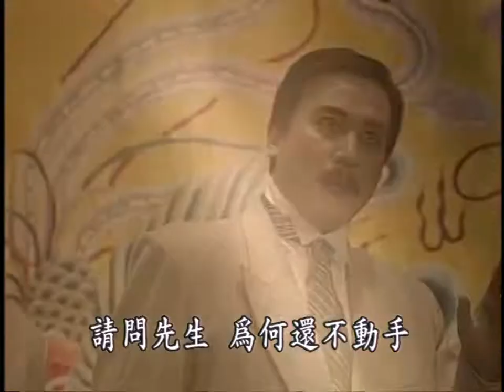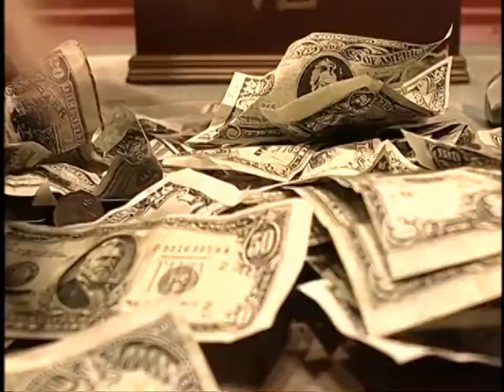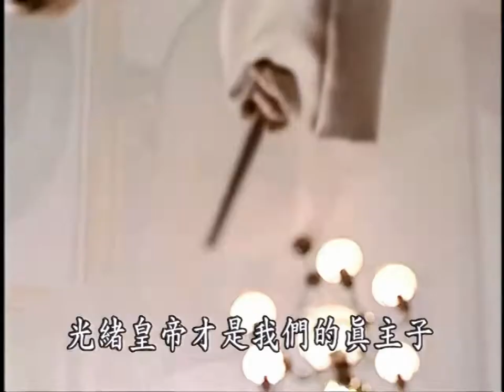(HD 720p) Towards the Republic (走向共和). Ep 34/68 - ENG Subs 英文字幕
(1) The phrase “laws do not apply to a lord” (刑不上大夫) comes from the Book of Rites, where lord (大夫) here refers to a lesser feudal ruler in Zhou dynasty feudalism. It is followed by the phrase “rites do not apply to a commoner” (礼不下庶人). What this means is debated, but it seems to contrast laws with rites. In other words, noblemen were not above punishment, they were instead reined in by a different set of codes. For example, a commoner might be publically beheaded, but a noble would be commanded to commit “suicide” by poison or hanging for the same crime. This does not absolve individual nobles of cupability, but generally does try to preserve the dignity of the noble class. Of course this is just one interpretation.

(2) Yuan Shikai, as someone who lacked any degree, could not hope to propose this reform without emphasizing the support of Zhang Zhidong, who took third place at the national level of the imperial exam. In spite of that, Yuan still took the brunt of the heavy criticism for this.

(3) Technically Hawaii had already been annexed as a US territory since 1900. But perhaps that development was so recent that people wouldn’t consider it a part of the country yet. According to the show’s timeline, this scene takes place somewhere between the Boxer Protocol (1901) and the investigation of the five ministers abroad (1904).

(4) As ridiculous as this scene is, it’s actually entirely derived from contemporary accounts or at least contemporary legends. Yuan Shikai really did have nine concubines, of which the lead was Miss Shen the former courtesan, who featured in the very first episode. Three others had also appeared earlier, and were Koreans he adopted while he was an official there. Even the part where he gave them studious names to promote learning comes from record.

The nice thing about this scene, which I also think is historically accurate, is that it shows Yuan Shikai as someone who makes the effort to appear supportive of new concepts, but is actually conservative at heart. Notice, for example, how much he favors the concubine who birthed the son over the one with the daughter. This characteristic, reflected now in the trivial details, will ultimately lead to his downfall.